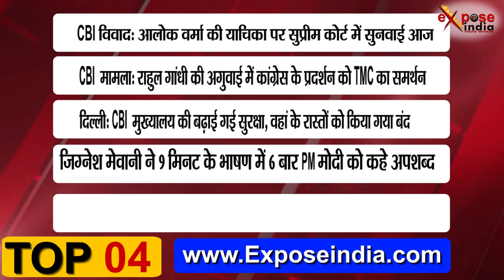Today Top5 News on exposeindia